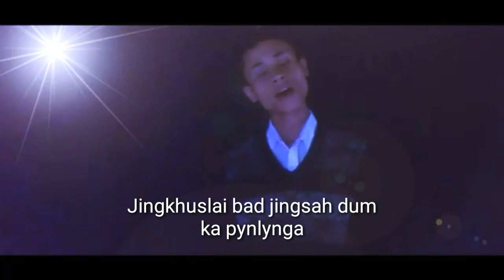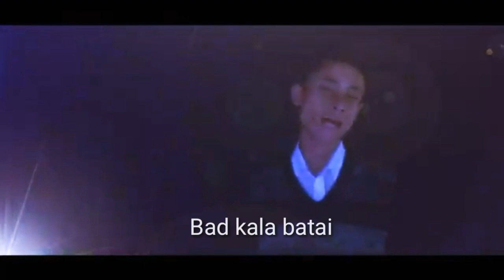TO NGIN IENG SKHEM with Lyrics | by Various Artist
Vocal》》》》》
Mr. Ioannes Nonglamin
Mr. Iaidaskhem Jana
Mr. Souvick Nonglamin
Mr. Pynthymmaibor Rani
Mr. Bankiewshaphrang Kukalang
Mr. Kampher Mawlong

Composed By. Mr. T.L. Kynshi
Recorded by Mr. M.L. Kynshi
Mixed by Mr. T.L. Kynshi